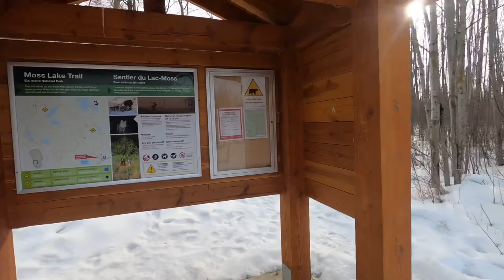Elk Island Glamping 2023